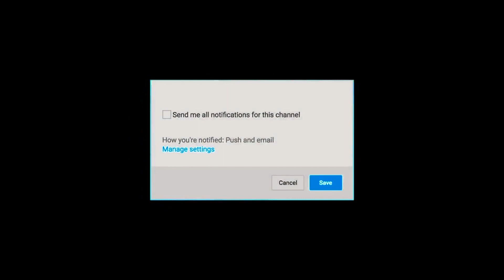" Thalapathy 65 " Budget இத்தனை கோடியா? | Thalapathy Vijay Sun Pictures | Anirudh | Update Today